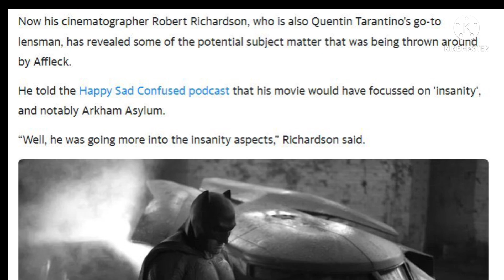WB Taking Ben Affleck’s Batman Arkham Pitch & Are Turning It Into The Batman Spin-off Show!